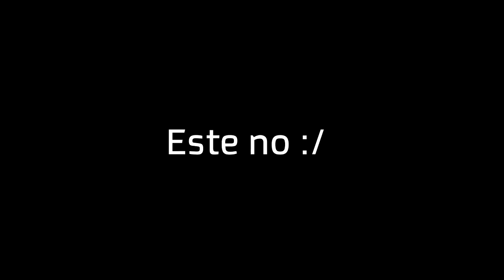Como hacer un Cañón Vortex (cañón de humo) | Bunker Maker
Tutorial de como hacer un cañón de anillos de humo, muy fácil,  incluso como experimento casero